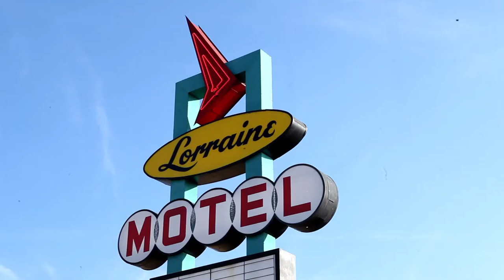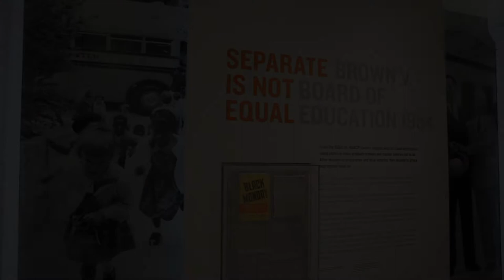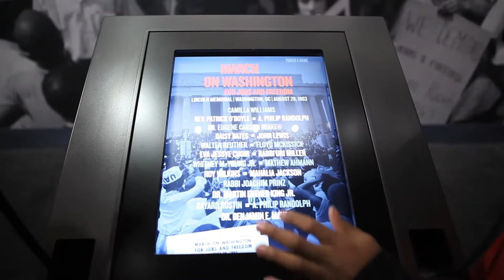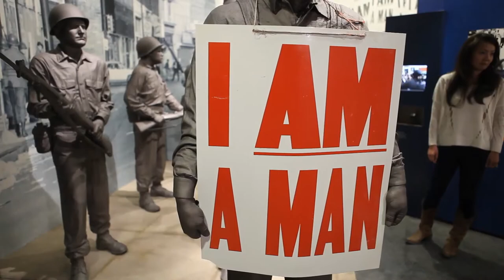I Am Somebody - Glenn Jones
B-Roll Footage - National Civil Rights Museum at The Lorraine Motel - Memphis, TN
Glenn Jones - "I Am Somebody" (1983)